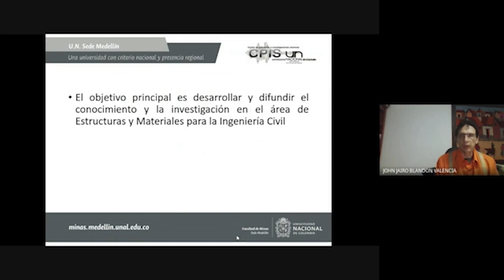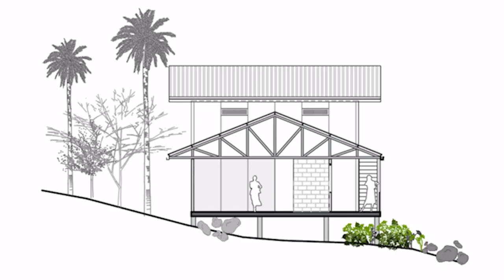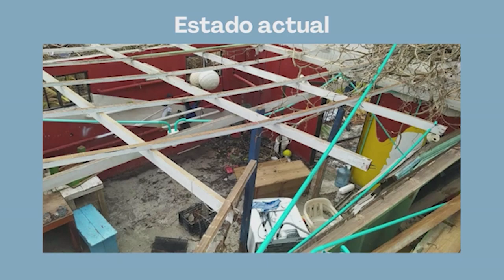Semillero en Estructuras, CPIS